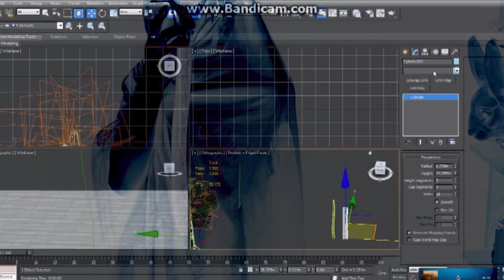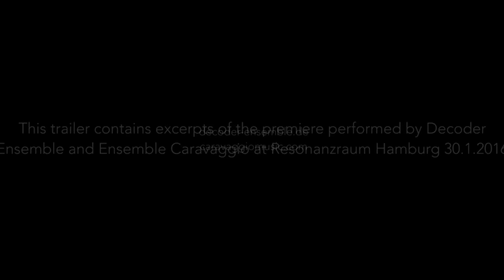Alexander Schubert - "f1" [trailer] (Decoder & Caravaggio)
Alexander Schubert  - "f1"

2016

For variable group of musicians, 2 performers, video, lights, electronics

Performed by Decoder Ensemble and Ensemble Caravaggio
Commissioned by and written for Decoder Ensemble and Ensemble Caravaggio

This trailer contains excerpts of the premiere performed by Decoder Ensemble and Ensemble Caravaggio at resonanzraum Hamburg 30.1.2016.